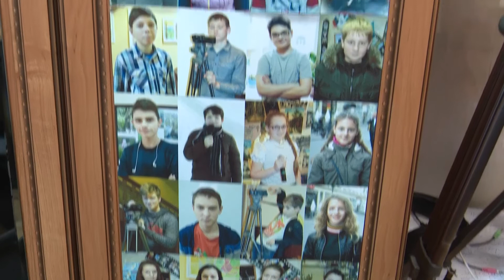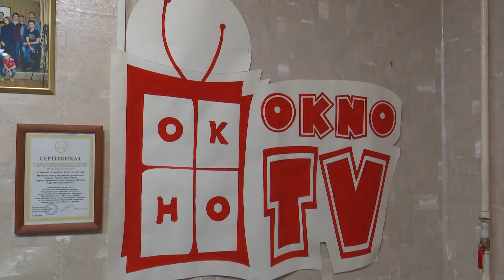«Диалоги» c Михаилом Ходовым. Часть 1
Программа "Диалоги" c Михаилом Ходовым - руководителем телестудии "Окно" им. В.И. Полина при ДТДМ "Истоки".